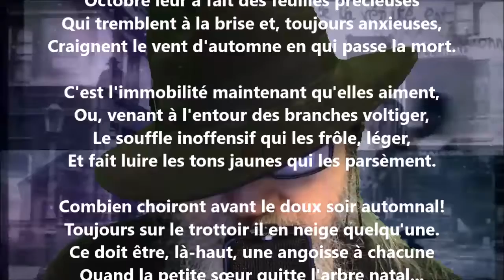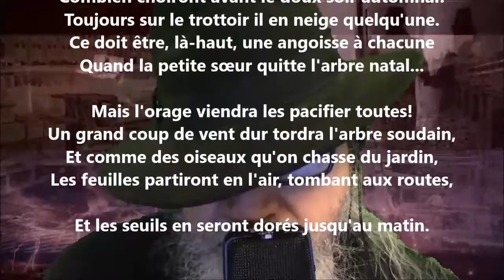Les arbres d'octobre - Albert Lozeau lu par Yvon Jean